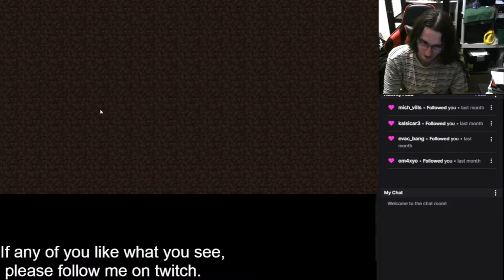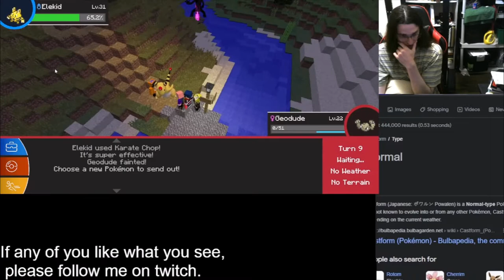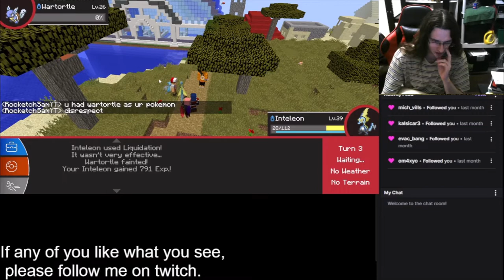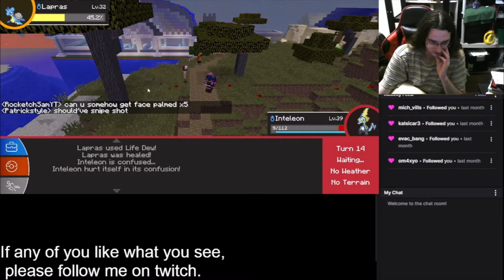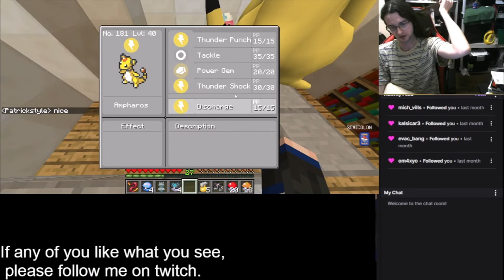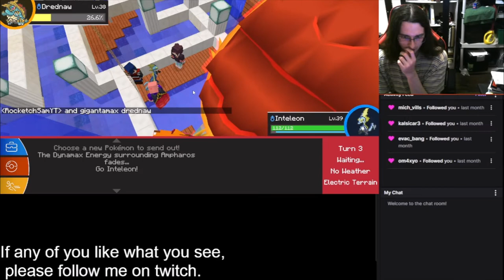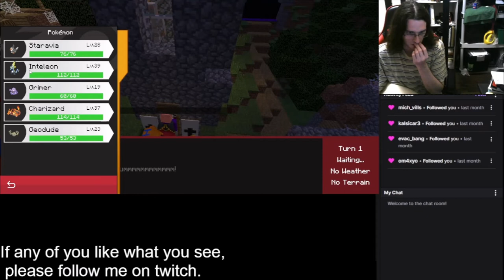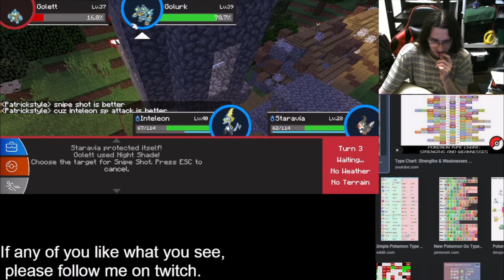SPLISH SPLASH IN THE WATER GYM!-Garnetzx's Pixelmon Pokemon Minecraft Modpack Livestream highlight#5